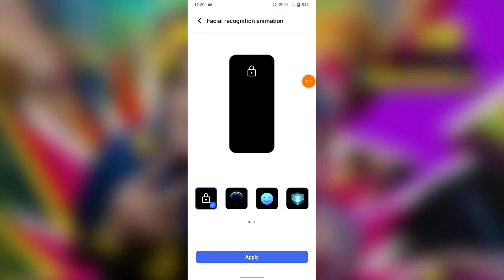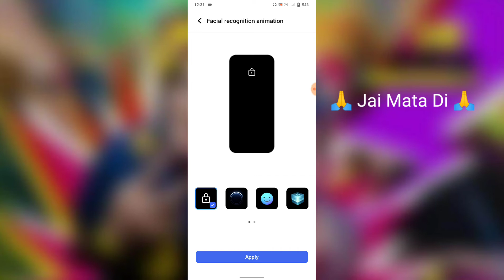Vivo Y20t Face Lock Animations